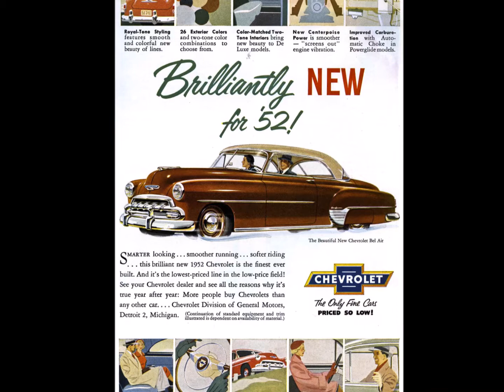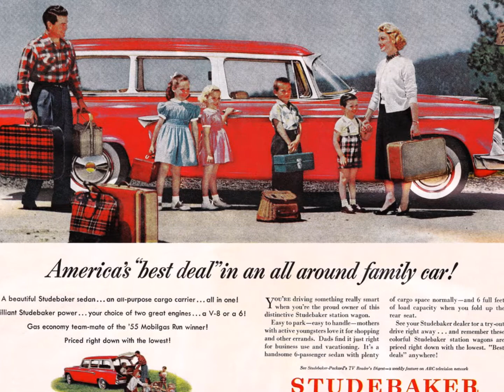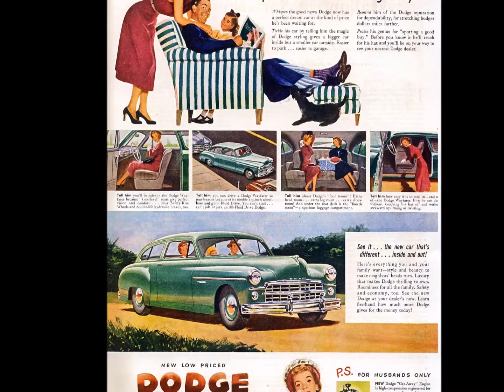Adam Saunders & Mark Cousins - Domestic Bliss - Shake A Leg